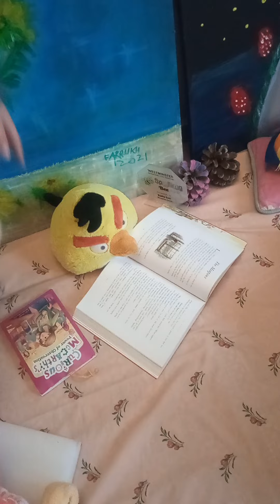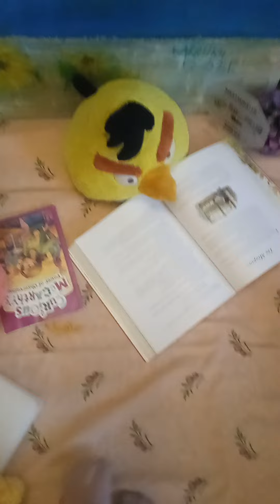check out this park in my room,!🤷🏻‍♀️